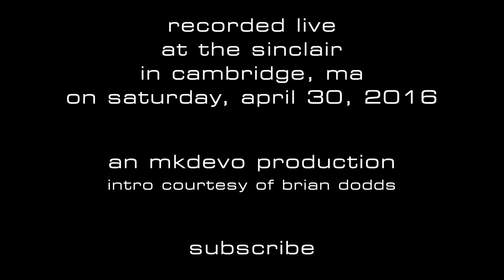Dopapod: 2016-04-30 - The Sinclair; Cambridge, MA (Set 1) [4K]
Dopapod performs live at The Sinclair in Cambridge, MA on Saturday, April 30, 2016. Set one of two.

0:02:04 Onion Head
0;10:43 Off The Cuff
0:25:08 November
0:28:41 Bahbi
0:38:47 November
0:40:38 I Am (Whale Song)
0:46:06 Psycho Nature
0:56:34 Weedie